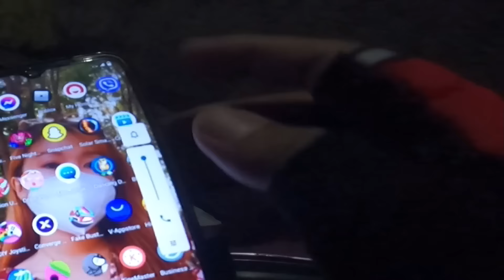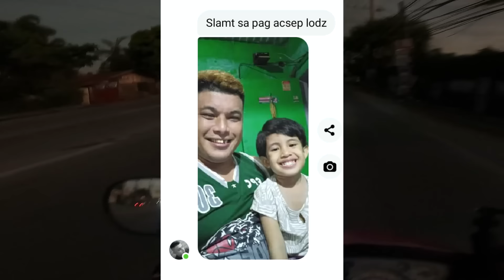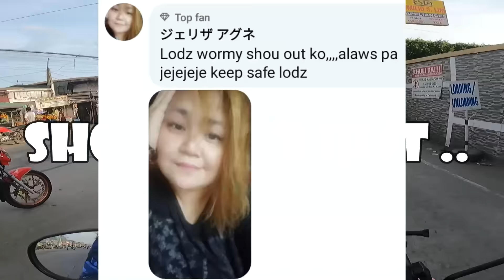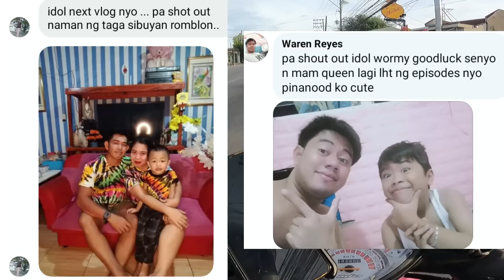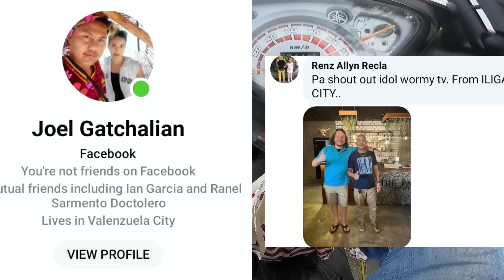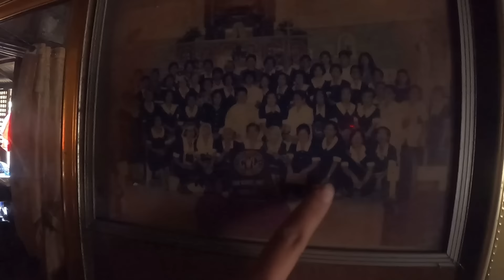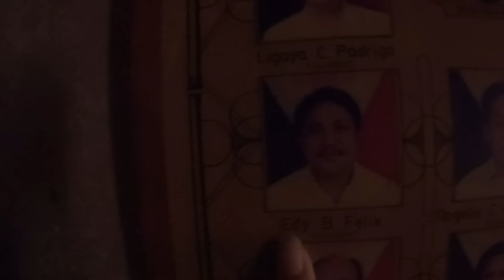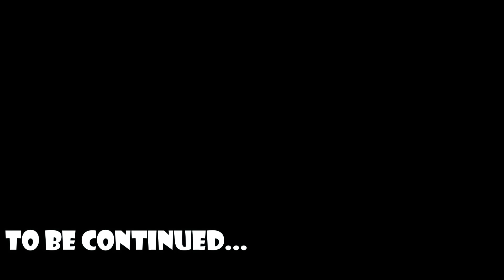tanan muna ako maam ? / Call Center Agent part 24